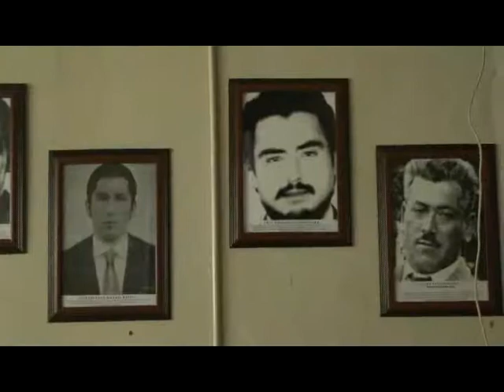CONCEJAL MIMICA ENTREGO SU RESPALDO A CAROLINA GOIC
EL CONCEJAL DEL PPD ANDRO MIMICA ,Y SU
EQUIPO DE TRABAJO , PLANTEARON SU RESPALDO
A LA DIPUTADA CAROLINA GOIC , CANDIDATA
A SENADORA.